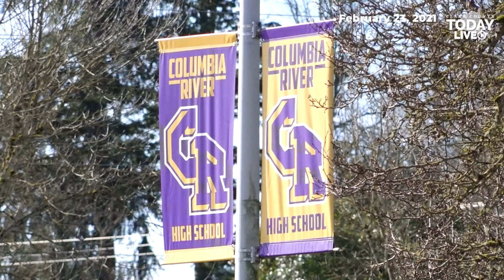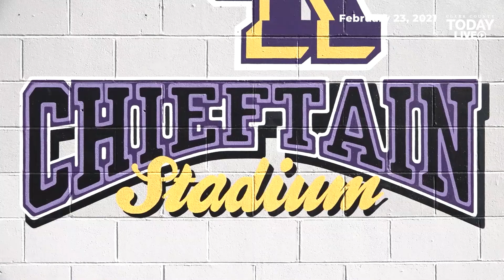New mascot for Columbia River High School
Columbia River High School is getting closer to naming its new mascot. Our own Paul Valencia has some thoughts.